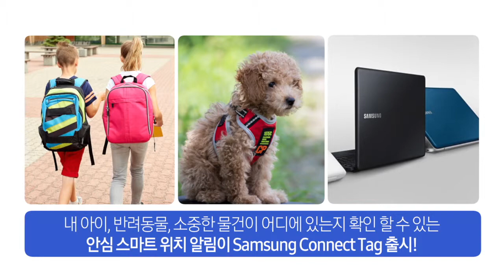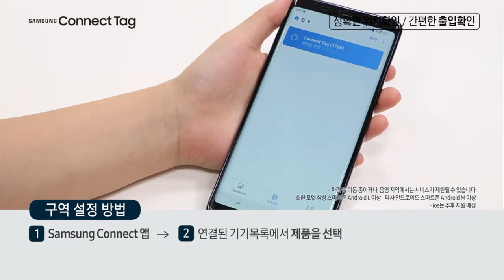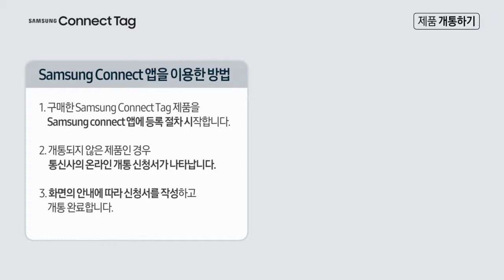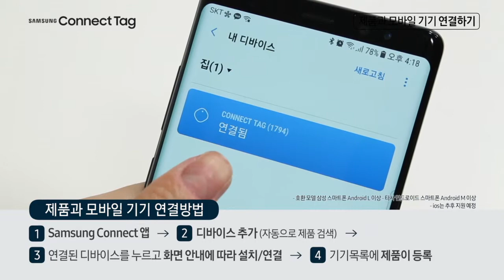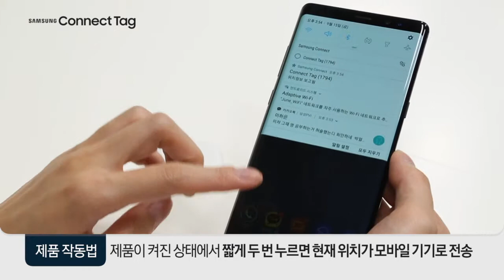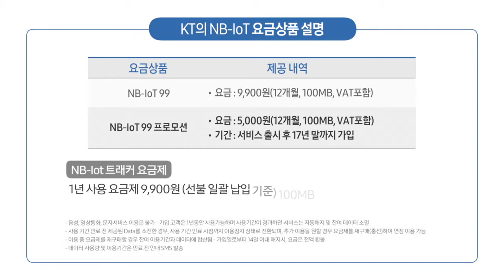삼성 커넥트태그